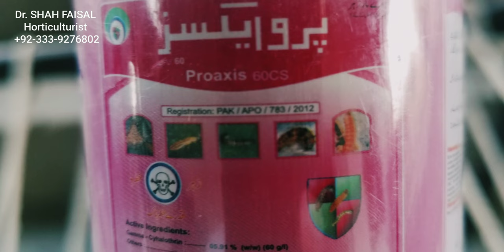Woolly Aphids attack on Olive Plants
Woolly Aphids can be a bit of a problem for Olive Trees and we have seen increased numbers in recent years. The Aphids themselves aren't too much of a bother to Olive Trees but they do cause damage to the bark as they feed on sap. This can leave your tree open to infection and damage from frost.
Spray Proaxis
Muhammadi Farm House